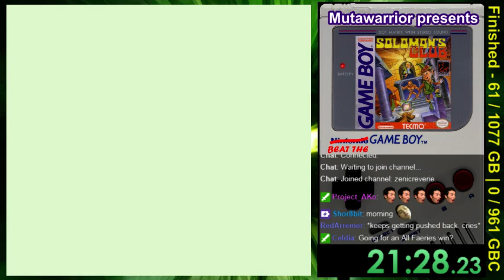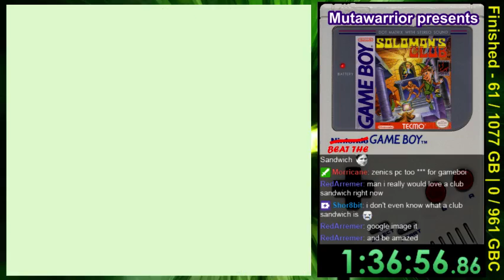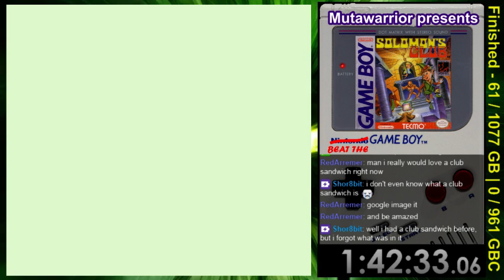Beat the Game Boy -- Game #63: Solomon's Club (1/2)